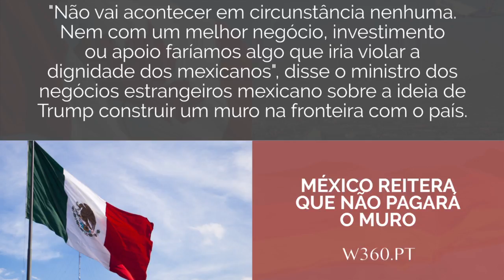Notícias do dia 11 de janeiro de 2017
Canadá substitui ministro dos negócios estrangeiros Stéphane Dion, crítico de Donald Trump, foi substituído por Chrystia Freeland, antiga ministra do comércio internacional, que negociou o tratado de comércio com os EUA.

Talibãs matam 30 pessoas em Cabul Um ataque provocado por um bombista suicida e um carro armadilhado provocou a morte a 30 pessoas e deixou gravemente feridas outras 70. O grupo talibã que reivindicou o ataque disse que o objetivo era atingir as forças de segurança do país, mas o governo diz que a maioria das vítimas são civis.

México reitera que não pagará o muro "Não vai acontecer em circunstância nenhuma. Nem com um melhor negócio, investimento ou apoio faríamos algo que iria violar a dignidade dos mexicanos", disse o ministro dos negócios estrangeiros mexicano sobre a ideia de Trump construir um muro na fronteira com o país.

Alemanha vai investigar notícias falsas Depois de em novembro a chanceler alemã dar conta de que suspeitava de que a Rússia estivesse a tentar interferir nas eleições que se vão realizar este ano na Alemanhã, o ministério público do país abriu uma investigação à proliferação de notícias falsas para evitar a ingerência externa nas eleições.